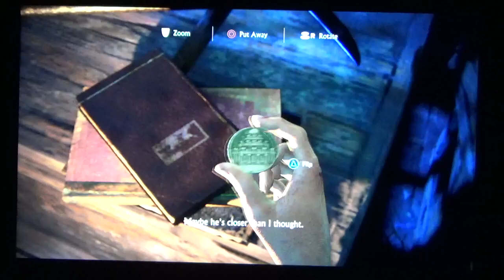Uncharted: The Lost Legacy Chapter 2 Infiltration Part 2